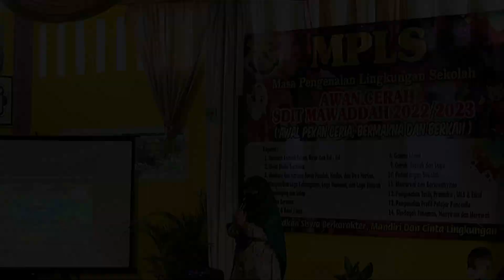Kegiatan menyiapkan MPLS | Kegiatan ibu Rumah Tangga Jemur Baju dan Bersih-Bersih Teras Depan